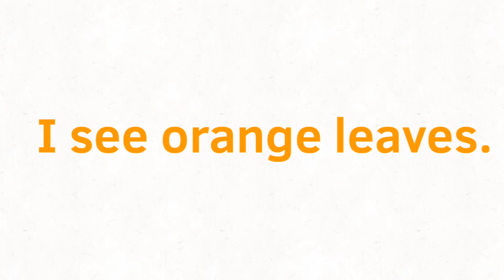Leaves are falling down learning colours video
What do you see? I spy my little eyes…I see yellow leaves, brown, green, red, orange, blue and purple leaves.

Fall is coming, it’s time to learn colour from the nature.